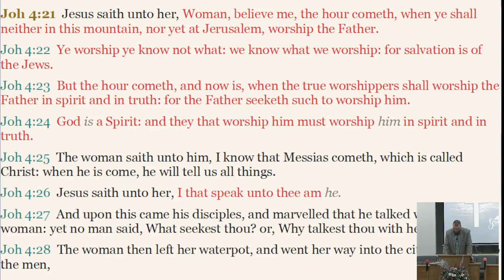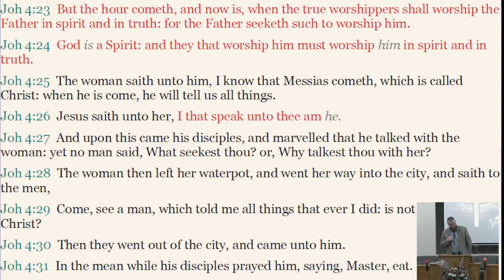The Must Statements of the Gospel of John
John 4:21-24